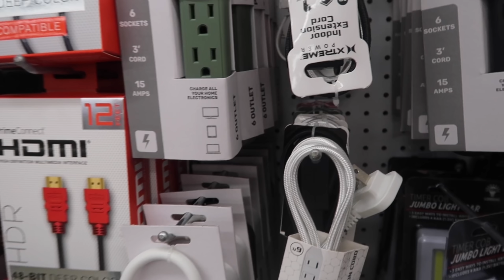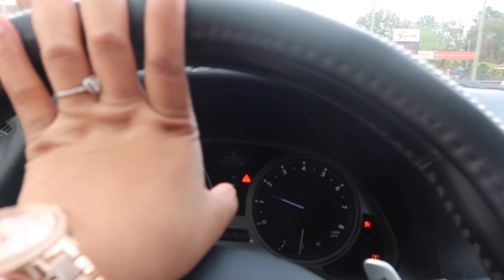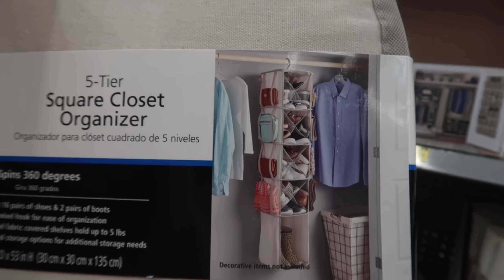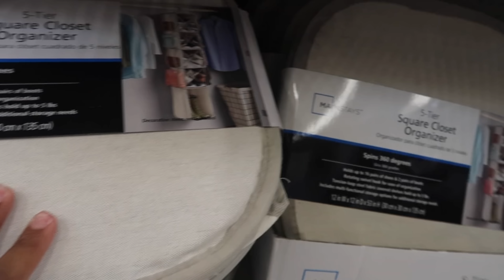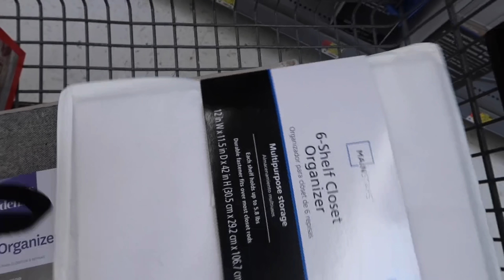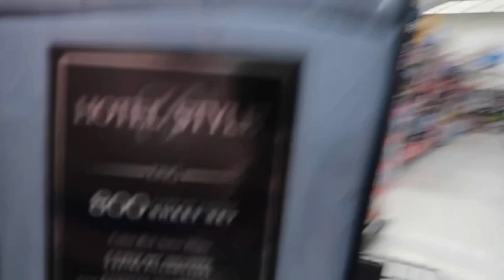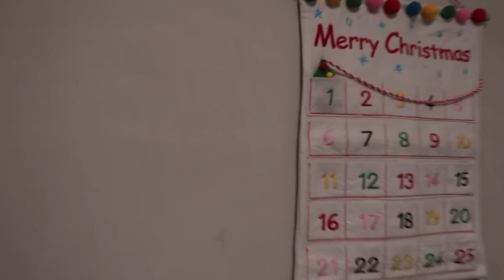VLOGMAS DAY 1 ❤️ : Intro REVEAL , Preparations , CLEANING MY HOUSE , I GOT A NEW PHONE ! 😱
Welcome BACK or to my channel my jemz ❤️ if you’re new here hit that subscribe button and if you’re returning hit the like , & comment ❗️💘💘 Want to say a big thanks to you guys and I love you allllll ❤️ ( watch in HD 1080p)

* How old are you :  19
* Where do you live : Georgia
* What do you record with : iPhone 11 Pro Max , ( more recently ) Canon Powershot G7X II
* What do you use to edit : IMovie
* Height : 5’1
* Weight : 150 lbs
* Zodiac : Gemini ♊️